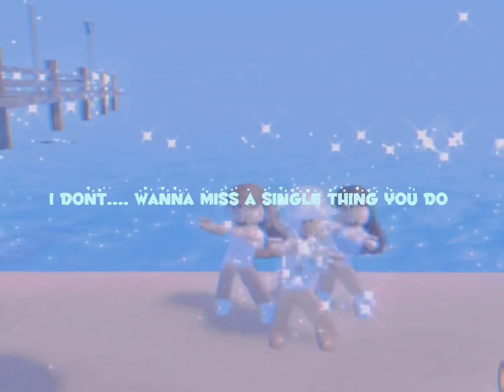Hey soul sister |Kitty cat 🇺🇸🦋🌴🐬🐞😒💀🤩🙄😩